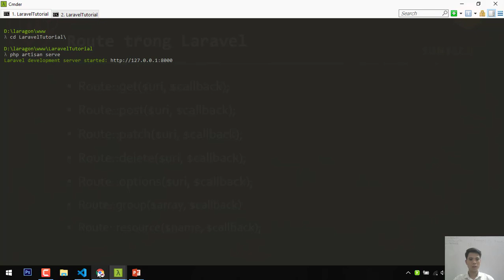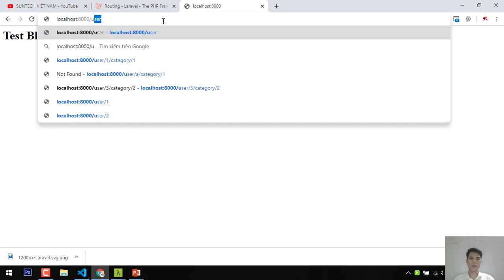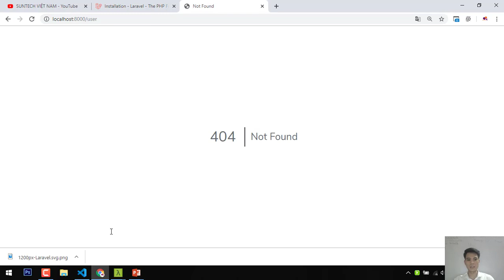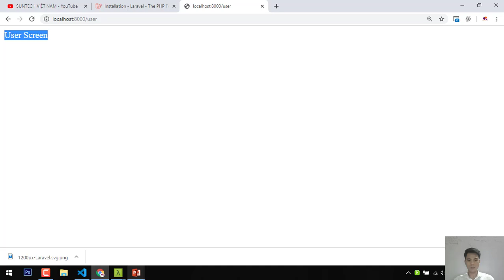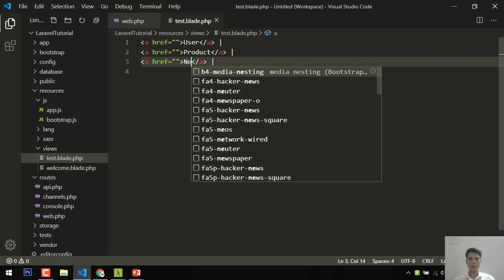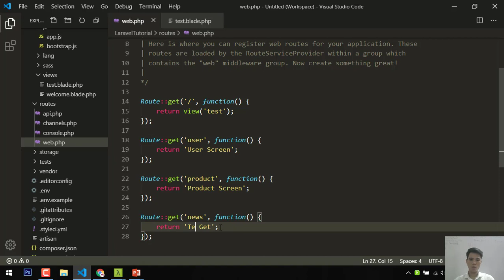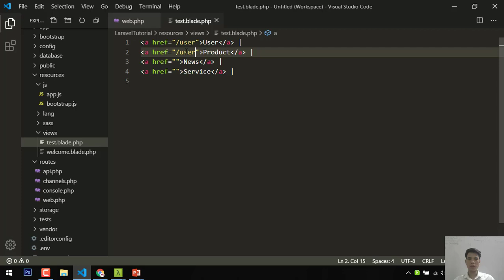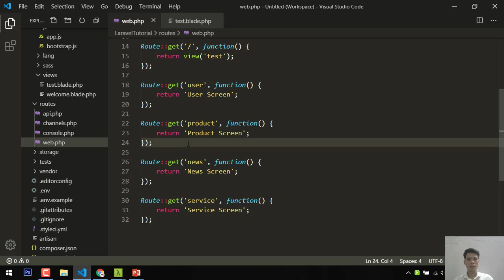Route GET trong Laravel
Tìm hiểu về route GET trong Laravel